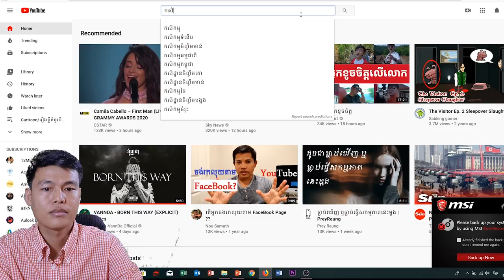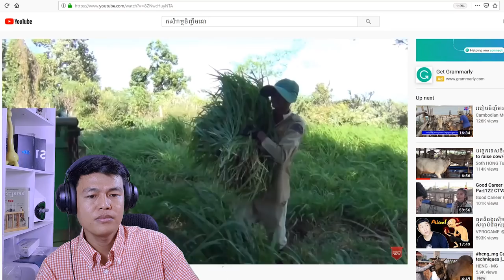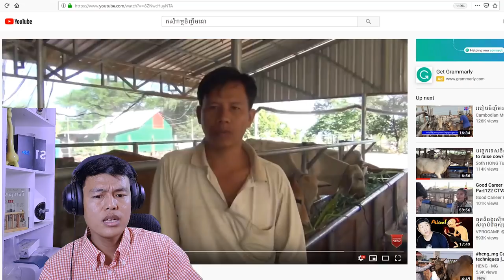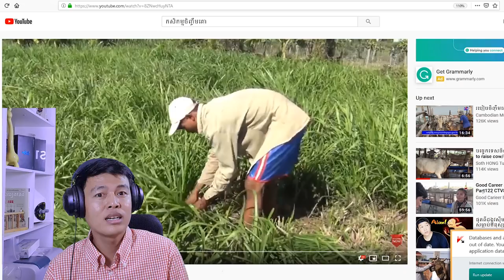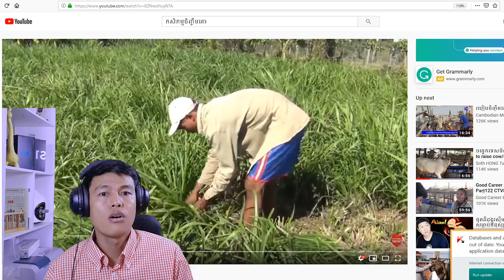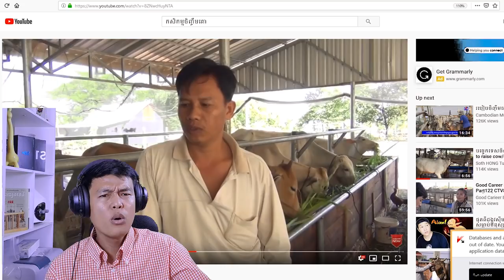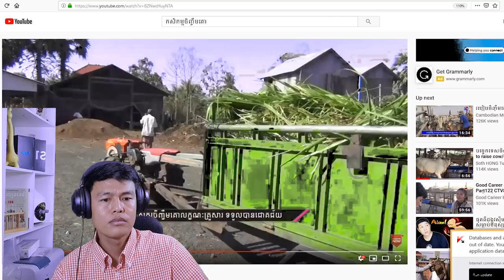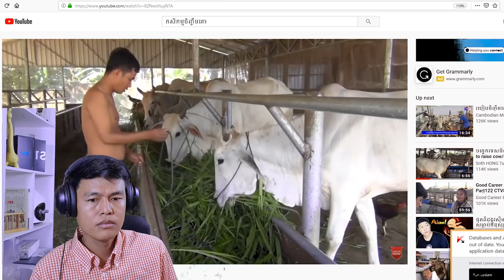ប្រតិកម្ម​លើ​វិដេអូ​បច្ចេកទេស​ចិញ្ចឹមគោ​/Reaction to a Cattle Raising Video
វីដេអូ កសិកម្ម អំពី បច្ចេកទេសនៃការចិញ្ចឹមគោ! គឺពេញនិយមណាស់ ក្នុងចំណោមអ្នកស្រឡាញ់វិស័យចិញ្ចឹមគោ ។  បើទោះជា អ្វីក៏ដោយ គម្បីអ្នកទាំងអស់គ្នាស្រាវជ្រាវអោយបានលម្អិត​មុន​នឹង​ធ្វើ​ការ​ចំណាយ​លុយ​​វិនិយោគ ។ ខ្ញុំសង្ឃឹមថា វិដេអូប្រភេទនេះ ដែលខ្ញុំបានធ្វើ ពិតជាបានជួយជាជំនួយស្មារតី ដល់អ្នកទាំងអស់គ្នា ។ នូវរាល់ព័ត៌មានដែលខ្ញុំផ្តល់ទៅ ក្នុងវីដេអូខាងលើនេះ គឺទទួលខុសត្រូវដោយខ្ញុំផ្ទាល់ក្នុងនាមជាអ្នកជំនាញកសិកម្មម្នាក់ ។

The video is about cattle raising, most attracting video tittle so far. By the way you shouldn't start doing thing related introduce this video by just watching it. The investment in cattle farming is one of the most expensive cost investment so far. The money back for that is also high by this time and still be the most attracting sector to invest among Cambodian farmer.

ដើម្បីចូលរួមជាមួយ​ក្រុមចិញ្ចឹមគោ​​ដែលកំពុង​​អនុវត្ត​បច្ចេក​ទេស​​តែមួយ  និងជាក្រុមដែល​ធំជាងគេបំផុត ក្នុងប្រទេសកម្ពុជា។

●. My own social media tag NRSKNfilming NRSKNstudio!!
♡. Credit to NRSKNstudio
◇. Video by mobile phone Samsung galaxy S10 plus front camera
♧. Editing video by adobe Primiere, adobe Photoshop, adobe After effect, Cinema 4D, auto desk Maya.
♤. Lighting by NR.SKN. studio and Color by video luts and presets

Enjoy watching my YouTube videos!!!